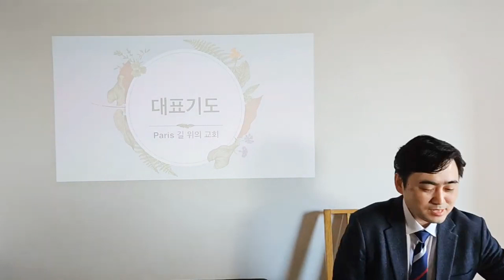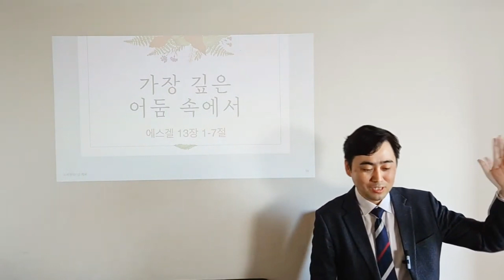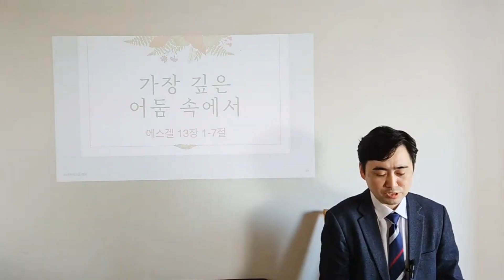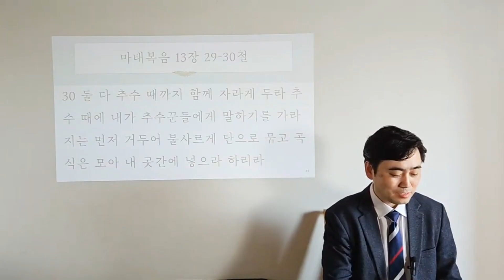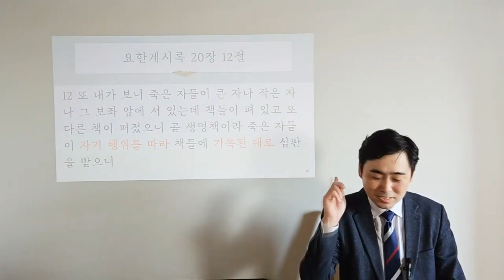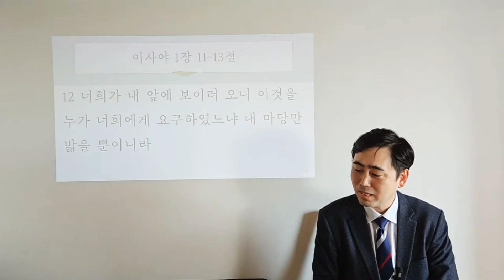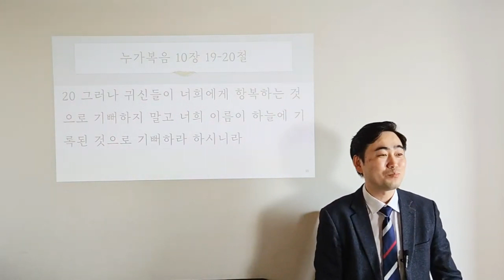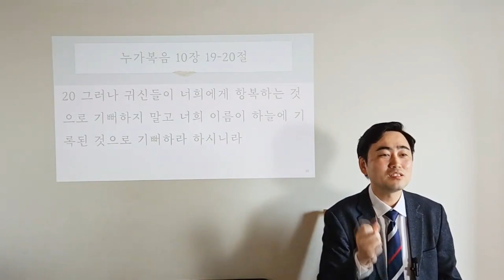박형규 목사 『 가장 깊은 어둠 속에서 』 | 에스겔 13장 1-7절 | in Paris (Bir-Hakeim 역, 프랑스 파리)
20240908 에스겔 13장 1-7절  [ 가장 깊은 어둠 속에서 ]

𝘽𝙞𝙗𝙡𝙚 𝙧𝙚𝙛𝙚𝙧𝙚𝙣𝙘𝙚_ ( 에스겔 13장 1-7절, 개역개정 )
1   여호와의 말씀이 내게 임하여 이르시되
2   인자야 너는 이스라엘의 예언하는 선지자들에게 경고하여 예언하되 자기 마음대로 예언하는 자에게 말하기를 너희는 여호와의 말씀을 들으라
3   주 여호와의 말씀에 본 것이 없이 자기 심령을 따라 예언하는 어리석은 선지자에게 화가 있을진저
4   이스라엘아 너의 선지자들은 황무지에 있는 여우 같으니라
5   너희 선지자들이 성 무너진 곳에 올라가지도 아니하였으며 이스라엘 족속을 위하여 여호와의 날에 전쟁에서 견디게 하려고 성벽을 수축하지도 아니하였느니라
6   여호와께서 말씀하셨다고 하는 자들이 허탄한 것과 거짓된 점괘를 보며 사람들에게 그 말이 확실히 이루어지기를 바라게 하거니와 그들은 여호와가 보낸 자가 아니라
7   너희가 말하기는 여호와의 말씀이라 하여도 내가 말한 것이 아닌즉 어찌 허탄한 묵시를 보며 거짓된 점괘를 말한 것이 아니냐

𝙇𝙄𝙑𝙀 𝙒𝙊𝙍𝙎𝙃𝙄𝙋_  길 위의 예배자들 모임 안내 (프랑스 파리)
▶ 장소 : 25 Quai de Grenelle

* 말씀을 따라 모이고 흩어지는 길 위의 예배자들 *

| Unite with
  + 믿음의 습관

[믿음의 습관] SINCE. 2009. 8.